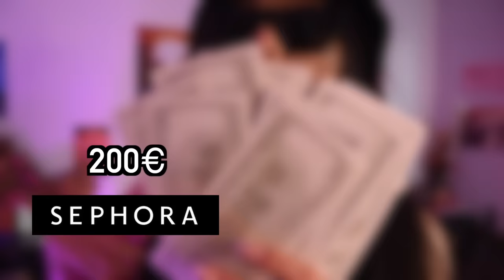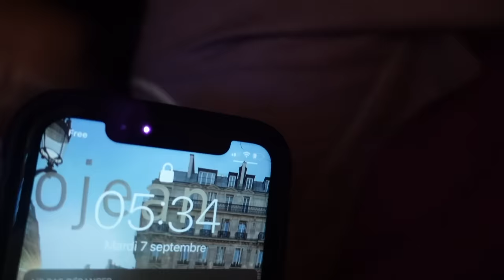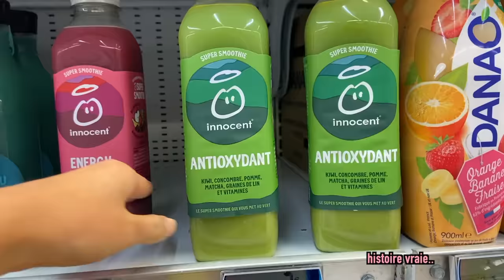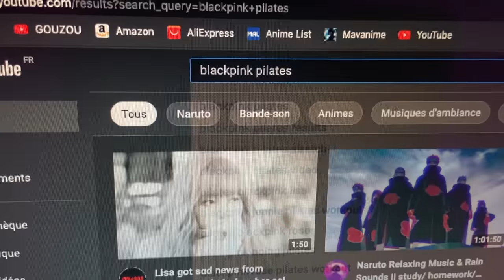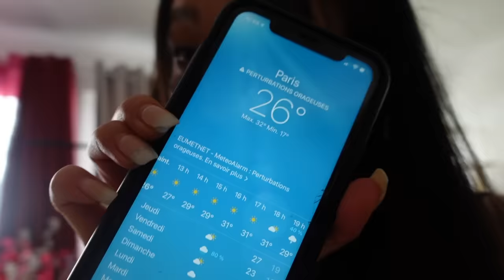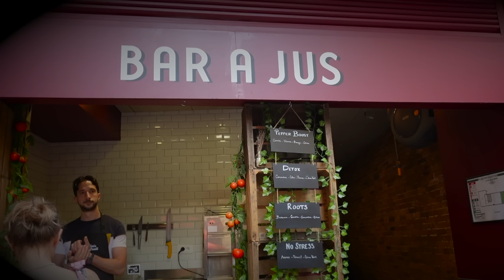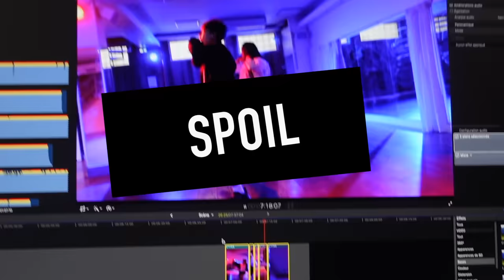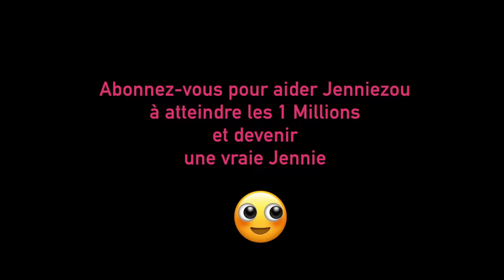100H comme Jennie des BLACKPINK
Nouveau format sur ma chaîne j'suis sorti de ce que j'ai l'habitude de faire mais UNE VIDÉO SUR BLACKPINK MON GROUPE PRÉFÉRÉ j'étais obligé...

Mon lien super Jenniezou pour bénéficier des 10€ de bienvenue lors de l'inscription au lieu de 3€
Oubliez pas de télécharger l'extension iGraal pour être sûr de ne manquer aucun cashback :

Merciii à Alex le prof @alexgoyaa

Viens sur insta ou tiktok si tu veux voir les photos que j'ai fais pour Jennie :)

GOUZOU